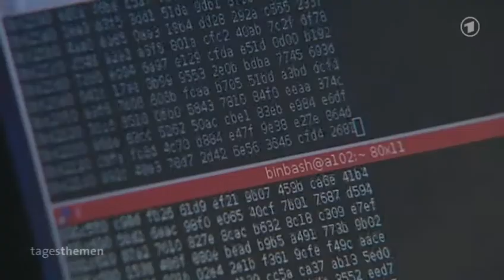ARD Tagesthemen - Smartphones ausspioniert. NSA hat umfassenden Zugang zu Nutzerdaten - 8.9.2013